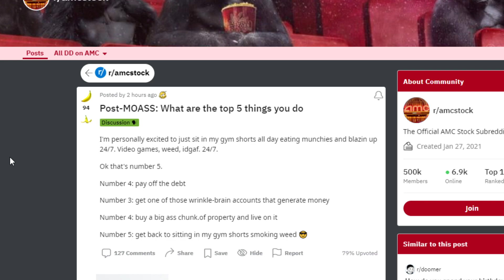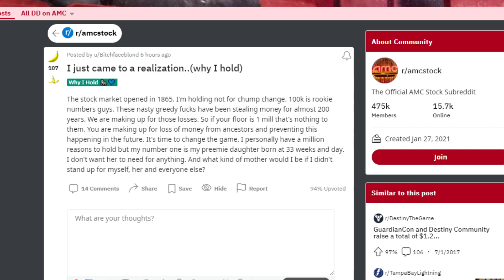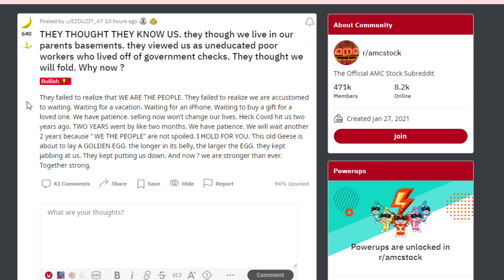AMC STOCK: JAN 19th! GET READY!!